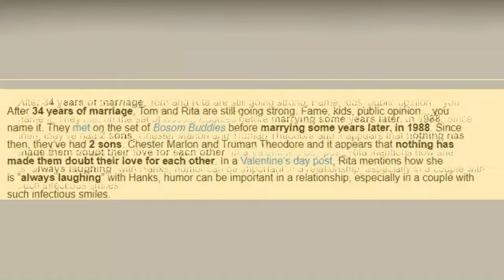10 of the Longest Celebrity Marriages That Have Defied Hollywood Norms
10 of the Longest Celebrity Marriages That Have Defied Hollywood Norms
The relationships of famous people can be a subject of fascination for some. It's great to see people in love and it can make us feel happy and hopeful knowing that some of them really do stand the test of time, even those of people who have completely different lives than ours.
"How To Learn Tricks" has compiled a list of some of the longest celebrity marriages out there to give you an idea of what love looks like in the spotlight.

1. Christopher Walken & Georgianne Walken, 53 years
2. David & Victoria Beckham, 23 years
3. Ralph Lauren & Ricky Ann Loew-Beer, 57 years
4. Jeff Bridges & Susan Geston, 45 years
5. Meryl Streep & Don Gummer, 44 years
6. Denzel Washington & Pauletta Pearson, 39 years
7. Elton John & David Furnish,16 years
8. Sarah Jessica Parker & Matthew Broderick, 25 years
9. Ozzy Osbourne & Sharon Arden, 40 years
Bonus: Tom Hanks & Rita Wilson, 34 years